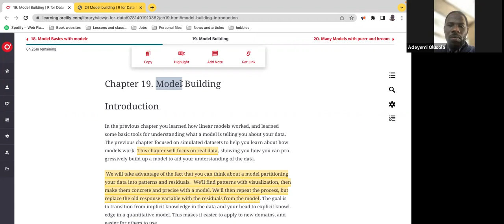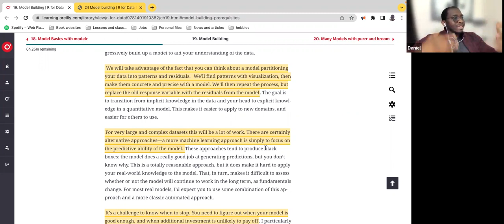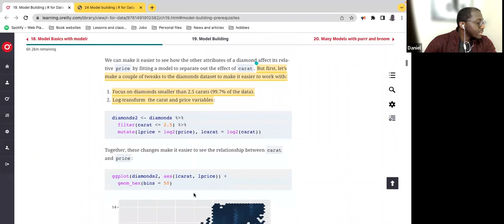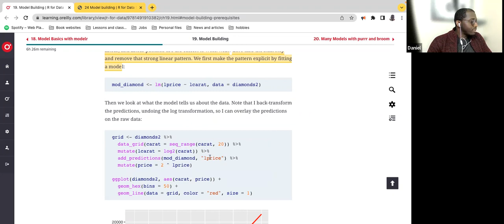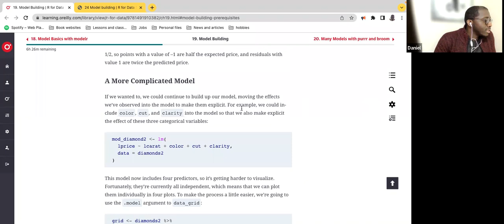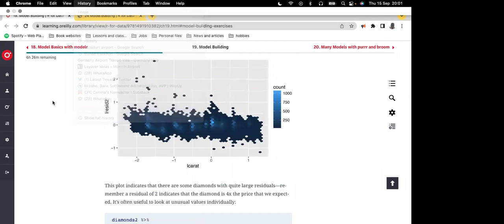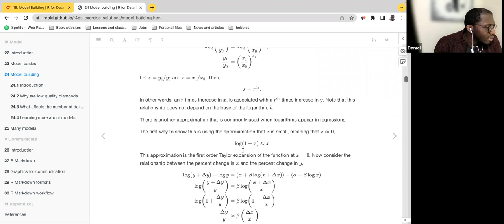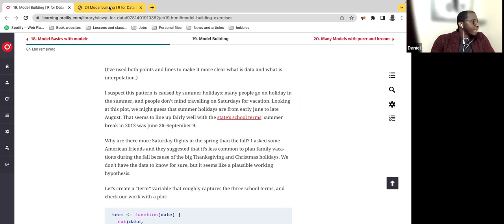R for Data Science: Model Building (r4ds06 24)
Daniel Adereti begins Chapter 24 ("Model building")  from R for Data Science by Hadley Wickham & Garrett Grolemund on 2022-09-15, to the R4DS Book Club. Cohort 6